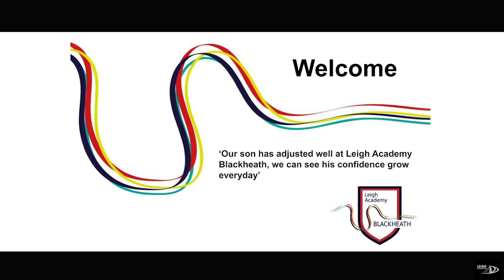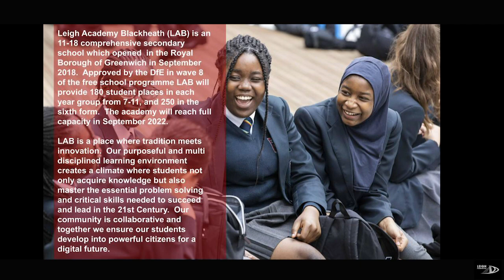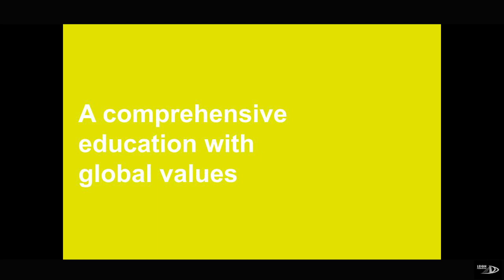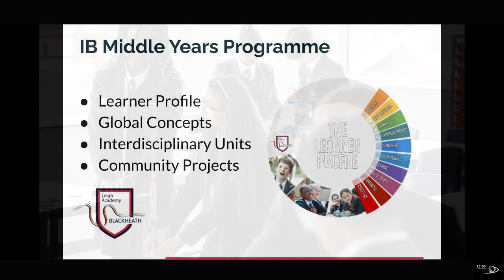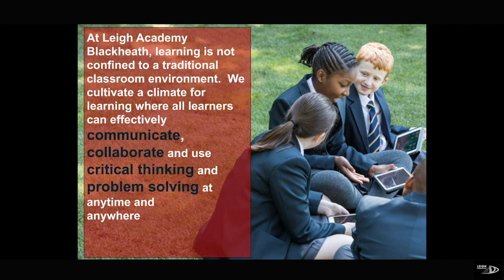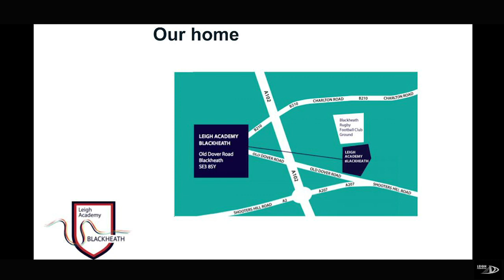Leigh Academy Blackheath virtual open event, presentation and tour 2020/21